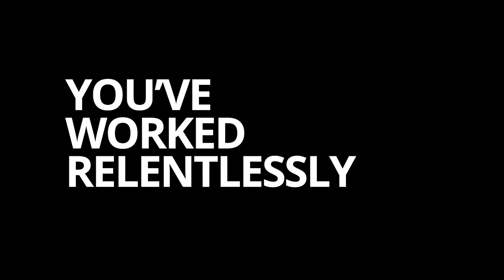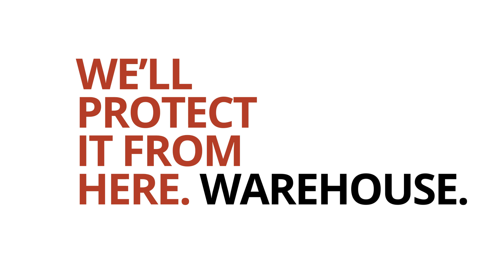Signode Industrial Group LLC